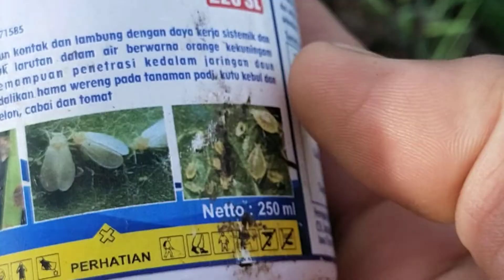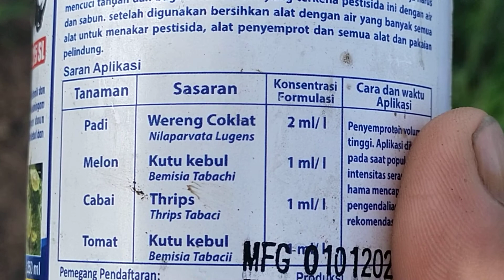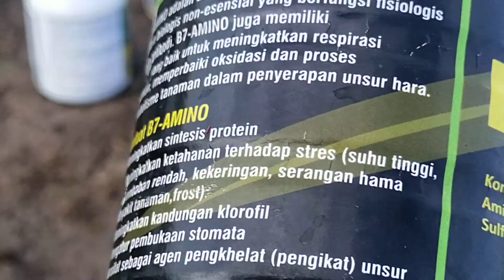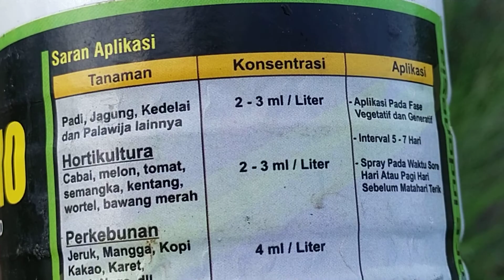Pengaplikasian insektisida sibadak pada tanaman padi/ part 1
Pengaplikasian insektisida sibadak pada tanaman padi

dosis cuma 20 milli pertangki

gunakan produk kami insyaallah akan mengatasi hama yang ada di tanaman nya